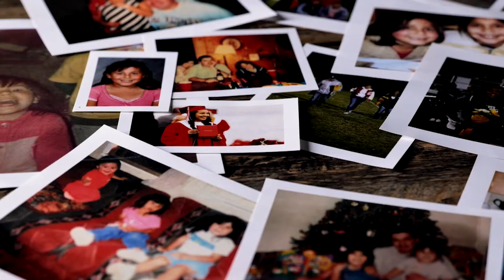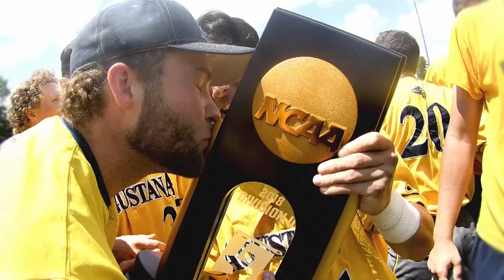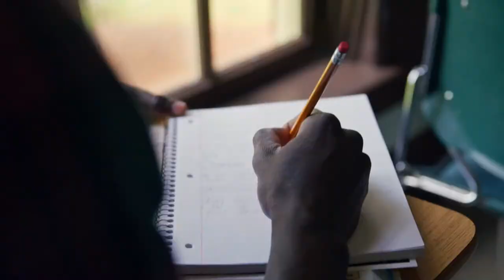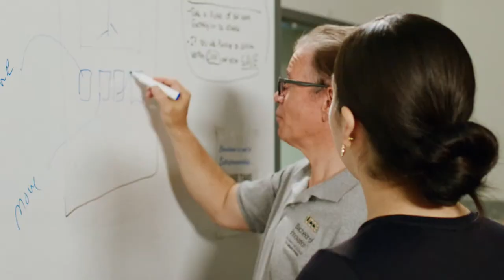UCCS Sports - Lacrosse vs Regis University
Watch LIVE as the Mountain Lions take on the Rangers at Mountain Lion Stadium in Colorado Springs, CO.